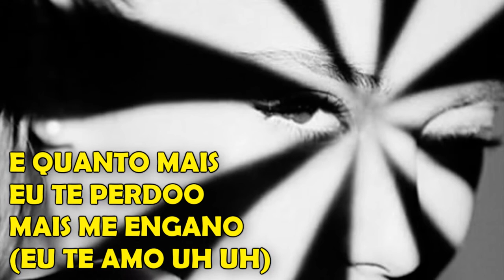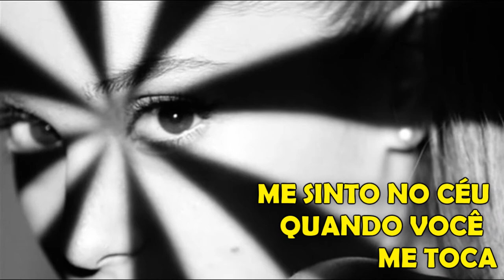Ariana Grande - Problem (Versão em português) Tiago leonardo Versões